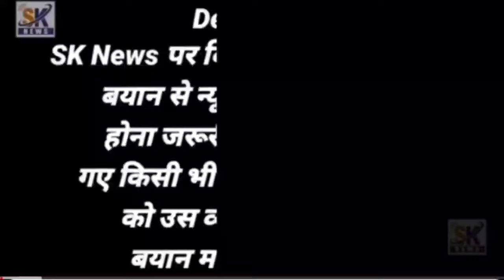MLA Mufti Ismail Qasmi ka Jalsa kamyab hua Loksabha